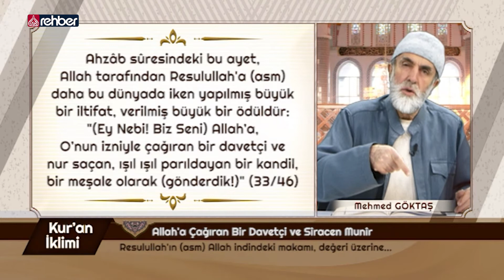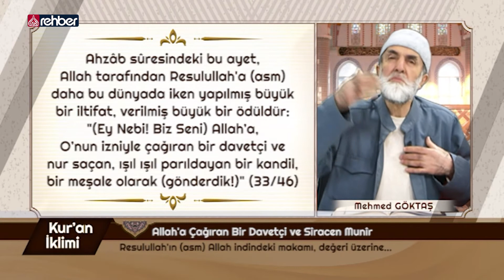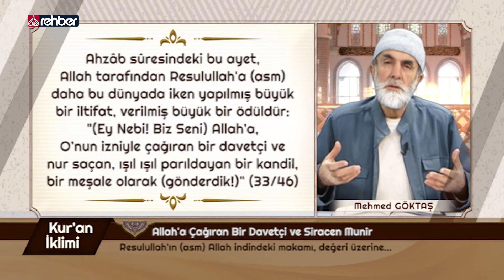Ahzab Suresi | Kur'an İklimi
Ahzab Suresi

46- Ve hem de izniyle Allah'a bir davetçi ve nurlar saçan bir kandil (olarak gönderdik).

47- Müminlere müjdele! Onlara Allah'tan bir mükafat vardır...

48- Kâfirlere ve münafıklara itaat etme, onların ezalarını bırak (aldırma) da Allah'a tevekkül et. Allah vekil olarak hepsine yeter.

Bismillahirrahmanirahim...

Ailemizin Kanalı
Uydu               :  Türksat 3A
Frekans          :  12685
Polerizasyon  : V(Vertical-Dikey)
Sembol           : 30.000